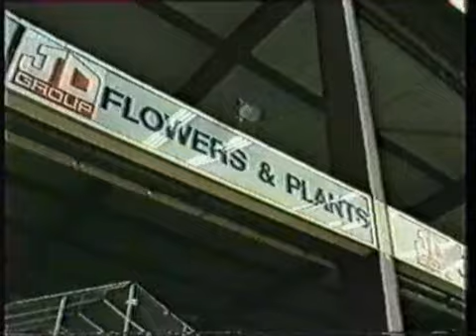1984 - Birmingham Superprix - News from the Chequer Bitter parade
In this video clip of the 1984 Chequer Bitter parade in Birmingham where the akeshift paddock was kept in the wholesale market!

It proved to be a hit as it has attracted a lot of spectators to view the parade and witness well-known drivers since as Juan Manuel Fangio, Stirling Moss, John Watson, Innes Ireland, Derek Bell and James Hunt in many different cars from different eras.

You can see a bearded gentleman in the video, it is Martin Hone who came up with the idea of hosting a motor race/road race in the street of Birmingham.